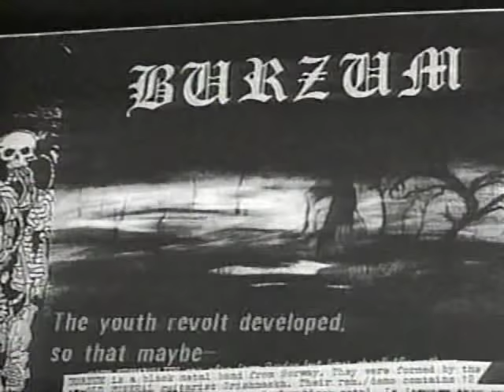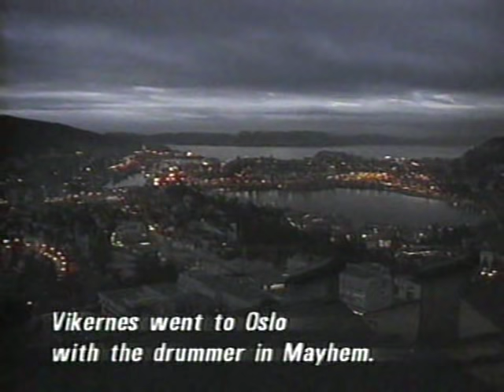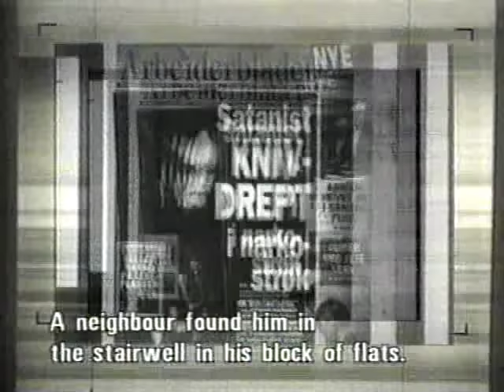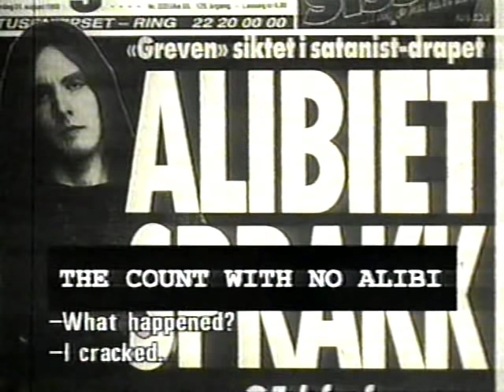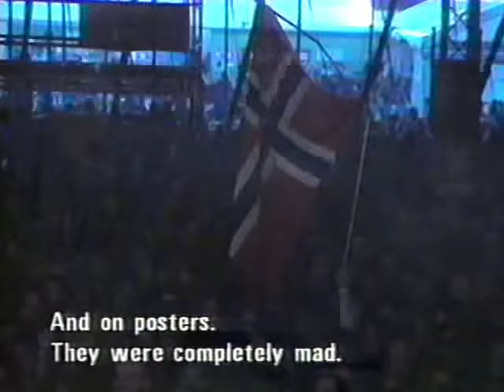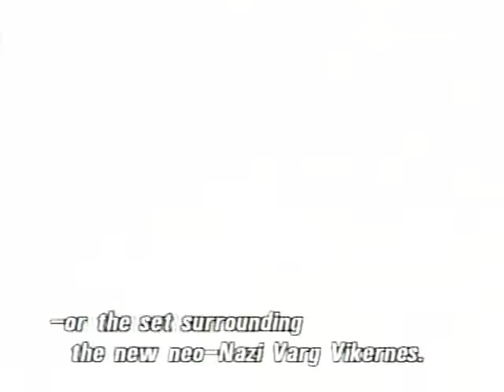Nargaroth -the day burzum killed mayhem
Black Metal, Nargaroth, MayheM, Euronymous, burzum.

1993
a year of misery?
darkness fills the sky.
i hear the warriors cry.
the legend tells a story
from a viking from the north,
who met a death warrior
black metal was never really the same.
the legend call it murder
and the viking had survived.
but the eyes of the death warrior
never saw again the sun upon the sky.
and the quintessence:
everyone recognized war,
that black metal isn't just
entertainment anymore.
i can still remember
my emotions so confused.
my soul was seeking answers.
no knife i let unused.
so many questions
i had to satisfy.
my soul was under torture,
but i knew my way was right
i see a cemetery fall asleep under fog
and i know the old days will never come
again.
1993, this year of misery was the knife
which split the black metal scene apart.
since that mighty day black metal split his way,
and the unity was never the same again.
lies, rumors and hate. moneymaking, sadness
and shame
and all this by, the day as burzum killed mayhem.
remember this day! remember this way!
that you never betray, what here leads you
on your way!
and i never will forget
the day as this both warriors met.
the blood was hot the moon was red
and black metal created his own grave.
and i dream from days before
black metal maniacs, no whore,
in the legions of war
the demons in our heads the law.
so i summon you once again,
we should never forget the pain
from older days in our veins
we now cut of that it can flow like rain.
arrghh, this was the legend from
the day as burzum killed mayhem.